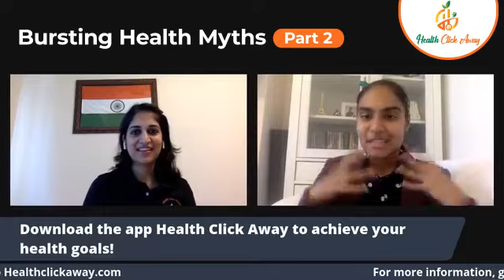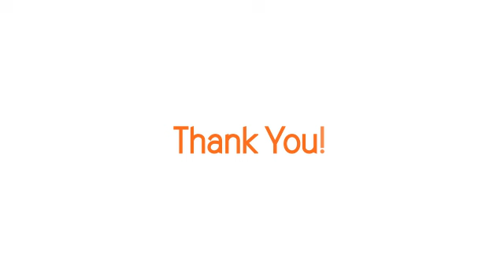Bursting Health Myths - Part 2 | Ramanpreet Kaur - HCPC Registered Dietitian | Health Click Away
Some areas of health and fitness are full of misinformation, where the coldly scientific and deeply emotional beliefs overlap, so it’s not surprising that some things would get misstated or misrepresented.
To help you separate fact from fiction, this video on Bursting Health Myths with HCPC Registered Dietitian, Ms. Ramanpreet to understand some of the most common myths about health—and the facts behind them.